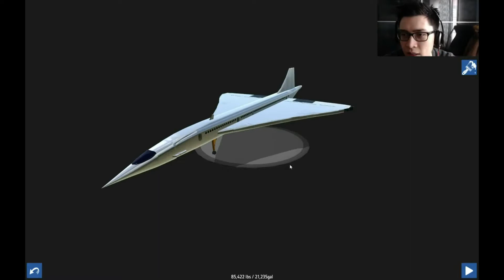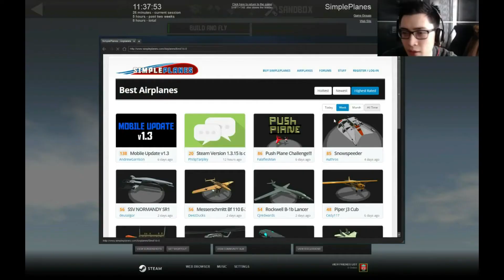OMG Phallus Aircraft, Flying Ships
No limits to this game. Anything from flying ships to p*nis planes are
possible here!